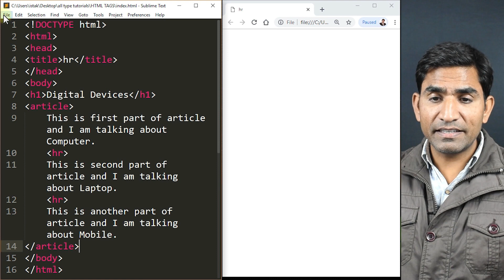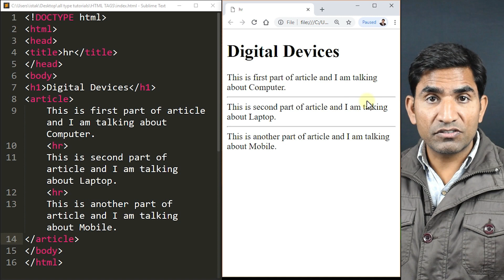Hr tag - html 5 tutorial in hindi/urdu - Class - 46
In this tutorial, I will show you how to use hr tag in html in Hindi and Urdu.
This html tag tutorial created by Husain sir on all type tutorials.